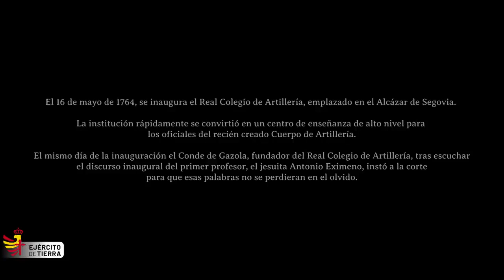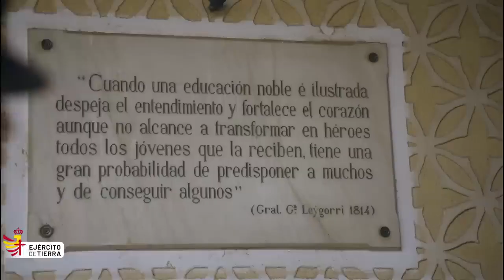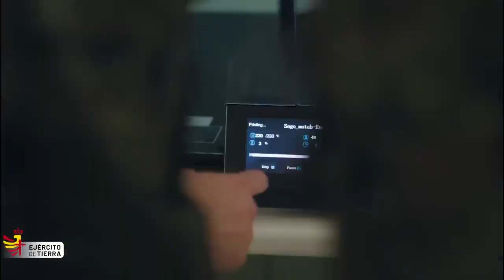Patrona del Arma de Artillería, Santa Bárbara, 4 diciembre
Patrona del Arma de Artillería, Santa Bárbara, 4 de diciembre

El Ejército de Tierra español felicita con este vídeo a los componentes del Arma de Artillería y a los Ingenieros Politécnicos especialidad de Armamento, Mecánica y Química, en el día de su Patrona.